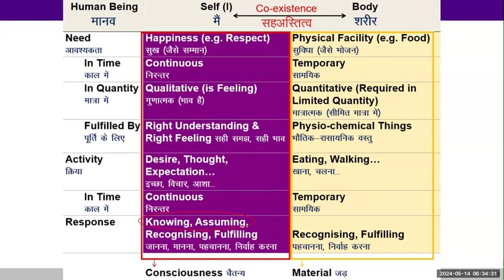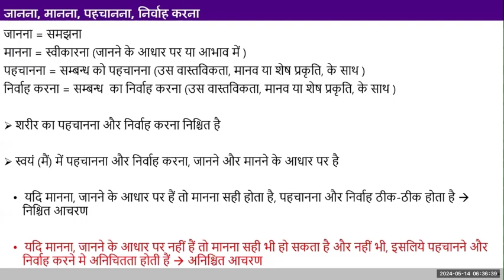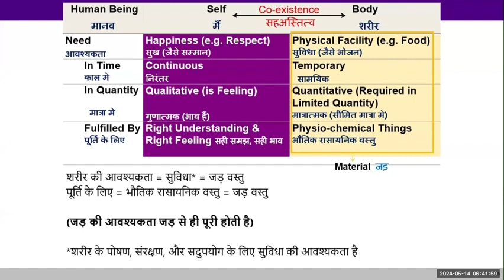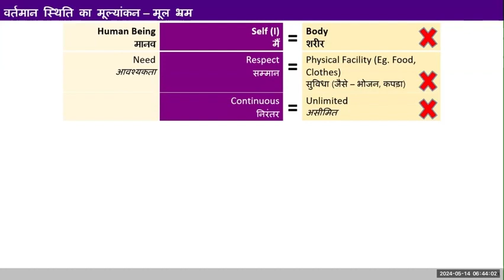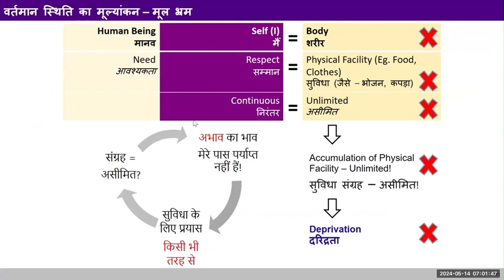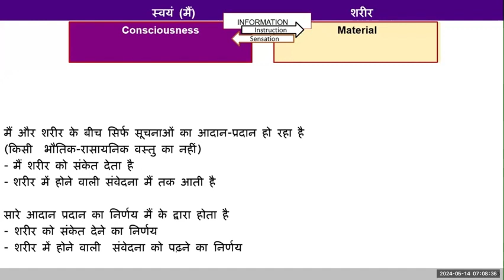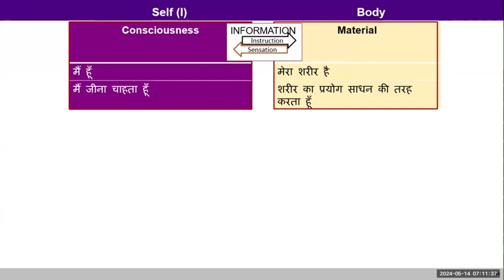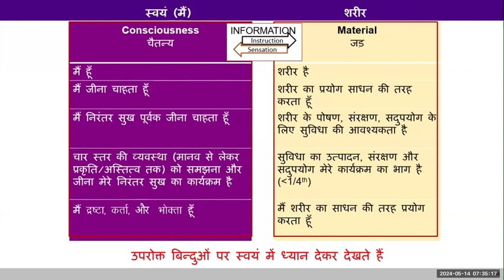D14 सहास्तितव 2024 05 14 Hindi MS Batch 10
00:06 पुनर्कथन;
11:48 अभ्यास विवेचना
18:13 अभ्यास विवेचना
25:50 कंटेंट पर चर्चा
44:04 भोगता कौन है शरीर की मैं
46:07 ज्ञान संचय सही है या नहीं
47:00 प्राणि जगत के चैतन्य में क्या क्रिया चल रही है